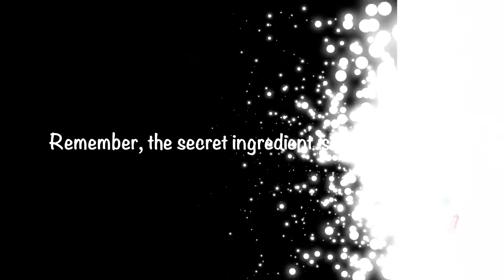Cardillo Filipino Dish | Cook with me | Francin Marie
Cardillo is a fish soup with egg. Frying first the fish to intensify the flavor. Best pair with steamed rice. Yum! Recipe provided at the end. Enjoy!